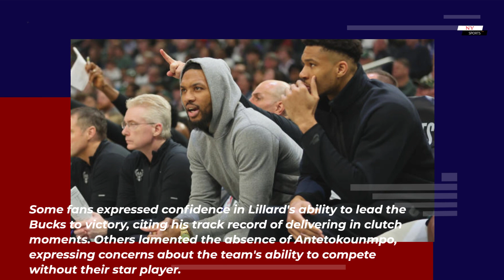Bucks' Damian Lillard returns for Game 6; Giannis Antetokounmpo out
In the unpredictable world of NBA playoffs, every game brings its own set of challenges and opportunities. Damian Lillard's return and Giannis Antetokounmpo's absence added an extra layer of intrigue to Game 6 between the Bucks and the Blazers. As the dust settles and the Bucks emerge victorious, one thing is clear: in the game of basketball, anything can happen, and heroes can emerge from the unlikeliest of places.